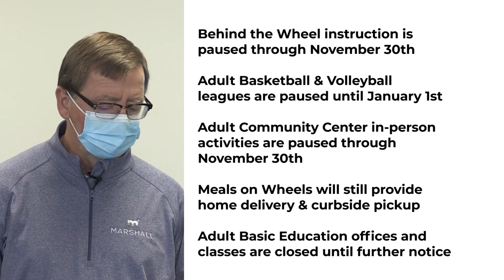11.13.2020 - City of Marshall COVID-19 Update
Mayor Bob Byrnes and Dr. Steve Meister share the latest local information regarding COVID-19.